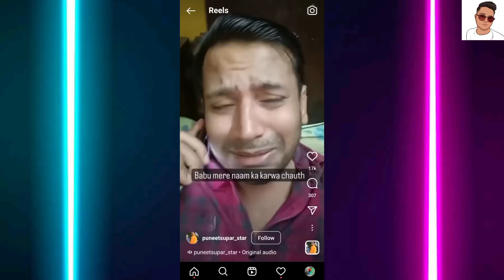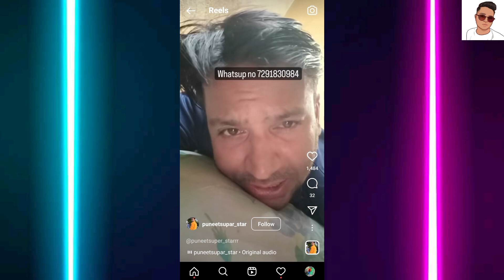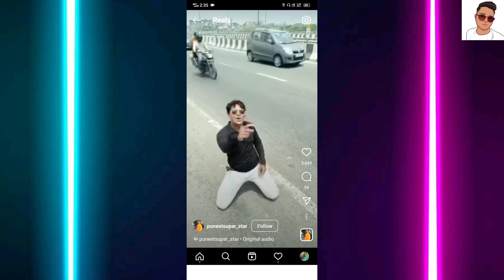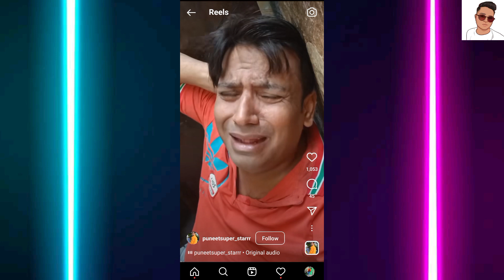CHAPPAL CHOR NIBBA !! PUNEET SUPERSTAR *😆 || ROASTED BY * ||-*Amit Rajbanshi .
Hello dosto video kaishi lagi .? Agar achi lagi. to please - like_subscribe_comment jarur kare ..!
____ • performed by  : Amit Rajbanshi
Yah video sirf aur sirf entertainment ke liye banaya gaya hai kripya ishe dil pe na le ✍️🙏🙂